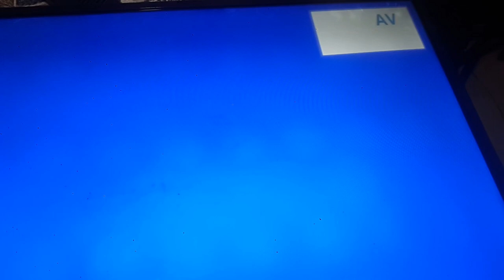How to Ching LED tv Back Lights No Display Problem Solved